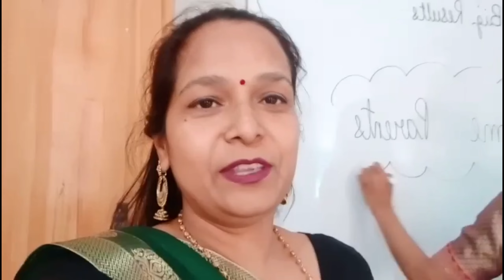Good friday worship💒#356